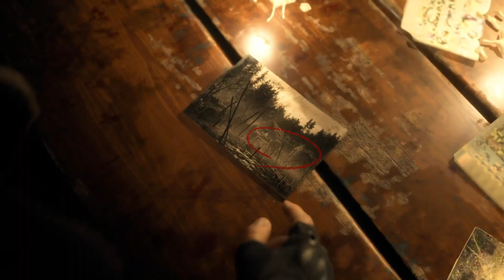Resident Evil 4 (2023)